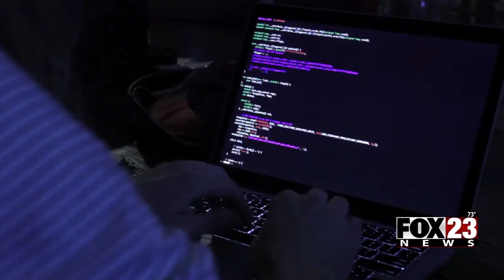BBB Scam Alert: Job Interviews Via Messaging App (05/13/22) - FOX23 News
If you're on the job hunt, you need to be wary of fake employers offering too good to be true salaries and/or quick to hire through a messaging app.